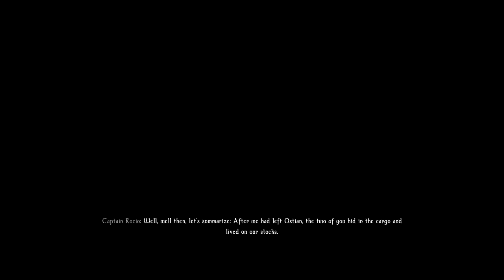Skyrim's BEST Mod - Let's Play Enderal: Forgotten Stories - Part 1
Welcome to a brand-new series on this channel, Let's Play Enderal: Forgotten Stories! Enderal is a total conversion mod for The Elder Scrolls V: Skyrim and hands-down the best mod I've ever played. I hope you enjoy watching this series as much as I know I'll enjoy playing it!

If you'd like to support me even more, use these links (and thank you):

Username: VanaVitriolic